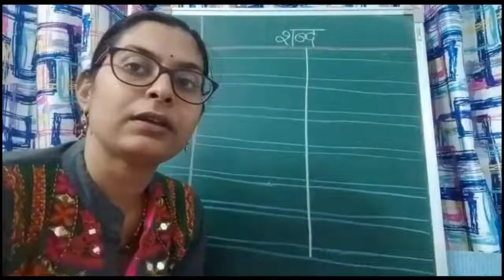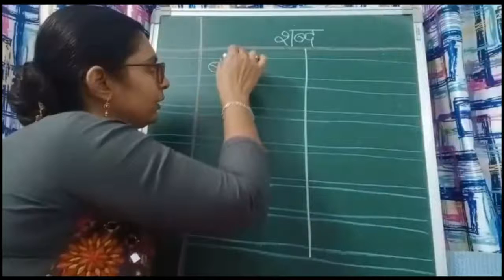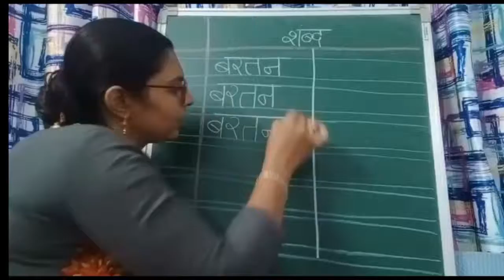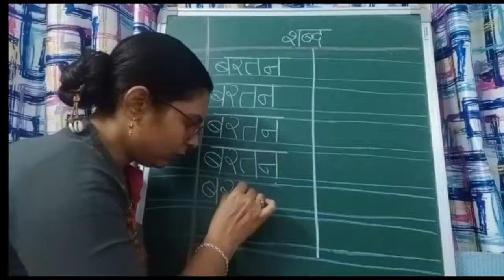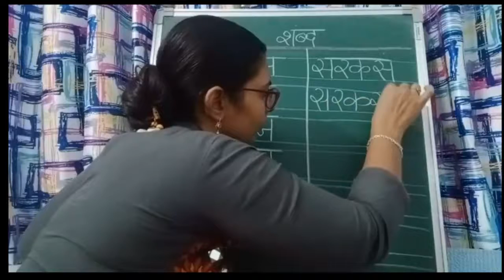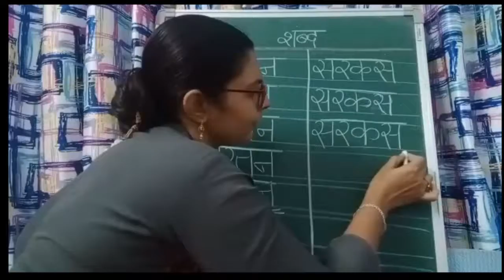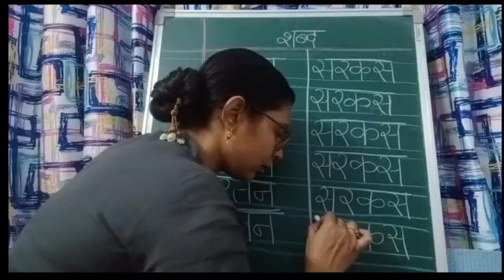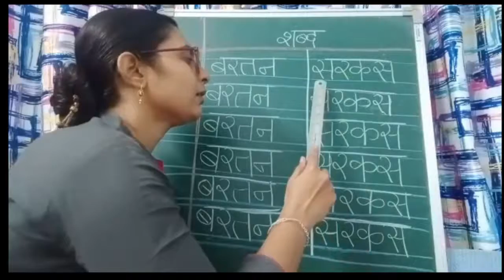चार अक्षरों का शब्द ||Sr.k.g. ||Virtual Class ||K for Kids